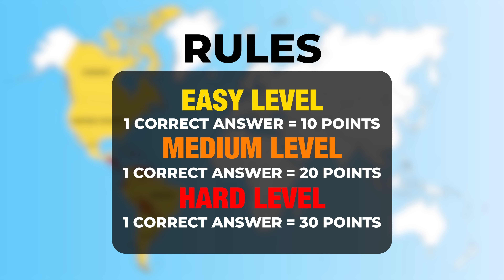Guess The Country on The Map – AMERICAS | Geography Quiz Challenge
Guess the country on the map in the Americas. This educational geography quiz challenge will help you learn about North and South American countries and their location on the world map. Let's test your geography knowledge with this geography challenge video.

In this Quizpedia guess the country quiz video, we invite you to guess the American country name from the map. We ask ""What country is this?"" and give you some time to think, and then the country's name appears. You will see a video from that country when the correct answer is revealed. You will also learn brief information about the countries of the Americas whose locations you know correctly.

There are 3 levels in this guessing countries game. We test your map knowledge with easy, medium, and hard levels. At each level, we ask 10 questions in total, 30 questions. You'll win 10 points for each correct answer for the easy level, 20 points for each correct answer for the medium level, and 30 points for each correct answer for the hard level. How well will you know the countries marked on the map? Let's see your map knowledge.

Quizpedia is your gateway to an exciting world of quizzes, trivia, and knowledge Your friendly and wise host, Uncle Albert, will challenge your brain with quizzes and help you explore cool facts.

List of countries seen in this video:
00:21 CANADA
00:46 BRAZIL
01:18 MEXICO
01:45 ARGENTINA
02:15 PERU
02:44 UNITED STATES OF AMERICA
03:18 CHILE
03:49 COLOMBIA
04:21 CUBA
04:51 URUGUAY
05:27 BOLIVIA
05:58 ECUADOR
06:28 PARAGUAY
07:00 PANAMA
07:34 COSTA RICA
08:06 DOMINICAN REPUBLIC
08:39 JAMAICA
09:10 THE BAHAMAS
09:44 EL SALVADOR
10:15 VENEZUELA
10:51 HAITI
11:22 TRINIDAD AND TOBAGO
11:58 BARBADOS
12:32 BELIZE
13:06 NICARAGUA
13:41 PUERTO RICO
14:13 GUATEMALA
14:46 HONDURAS
15:16 ANTIGUA AND BARBUDA
15:46 GUYANA